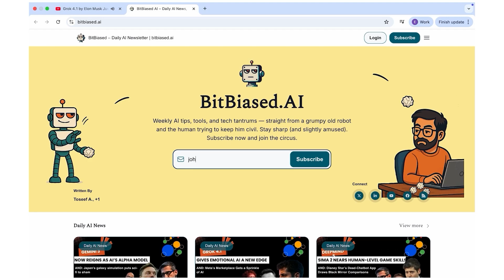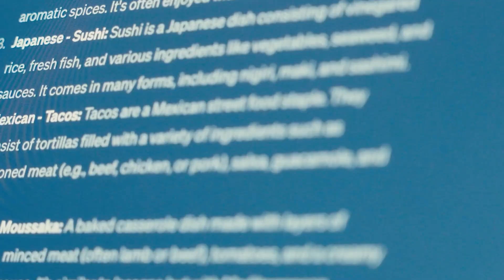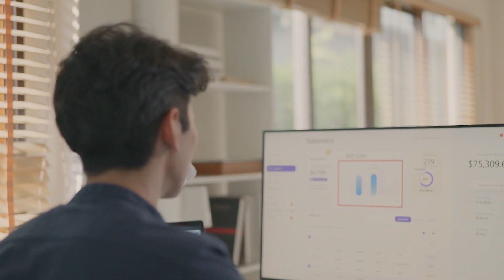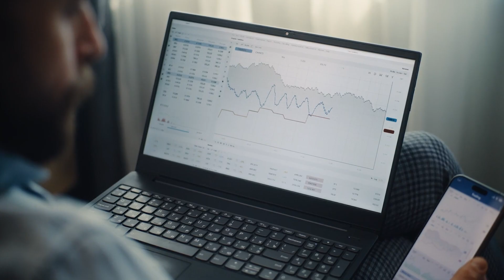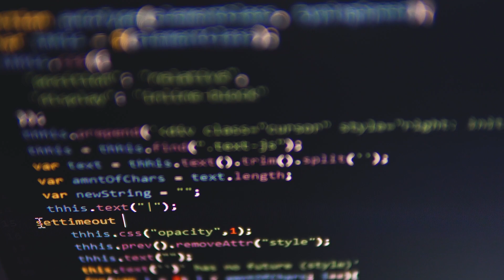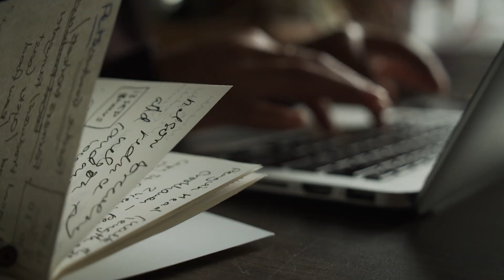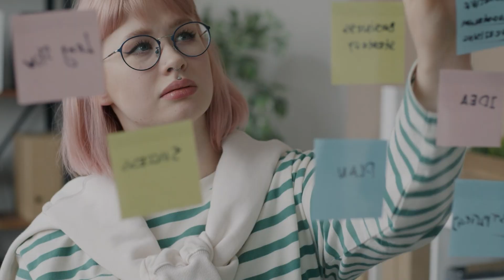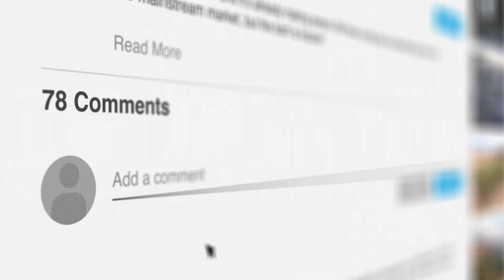GPT 5 5 Everything We Know The Truth Behind The Next Big AI Release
Is GPT-5.5 the next revolutionary leap in AI, or just another overhyped update? In this video, we dig deep into the leaks, rumors, and actual facts about the next-gen model from OpenAI. From the mysterious "Garlic" project to its rumored performance boosts, we'll uncover everything you need to know—while separating fact from fiction.

🔍 What's inside:
The current state of GPT-5.2 and how it's reshaping productivity.
Leaks about GPT-5.5's coding and reasoning capabilities.
What's real and what's pure speculation? We break it all down.
Release window: When will GPT-5.5 actually drop?
Will it be a game-changer for developers and creatives?
What does OpenAI have in store for us?

⏳ Timestamps:
01:12 – GPT-5.2 Today: Understanding The Baseline
03:06 – The GPT-5.5 Mystery: What We Actually Know
06:00 – When Could GPT-5.5 Actually Drop?
07:24 – GPT-5.5 vs GPT-5.2: The Real Differences
11:38 – What This Means For You
14:26 – What The Experts Are Saying